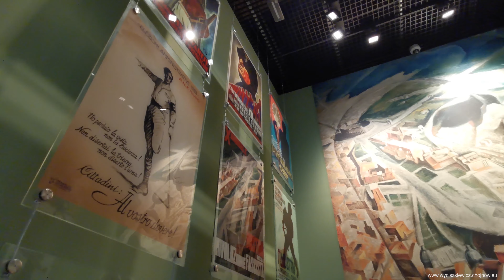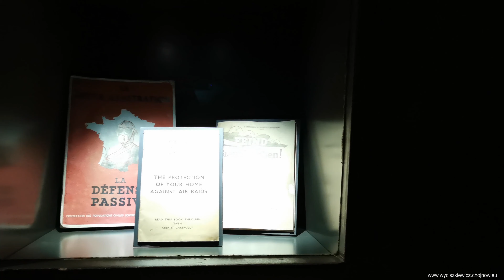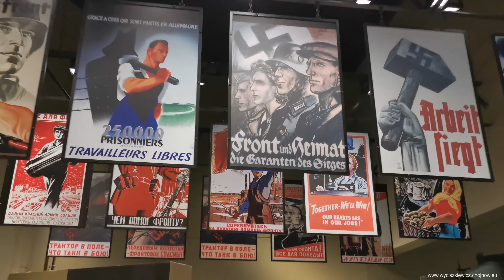Muzeum II Wojny Światowej w Gdańsku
Niesamowite muzeum, które powinno być obowiązkowym punktem dla wszystkich odwiedzających Gdańsk.
muzyka-Two Steps from Hell